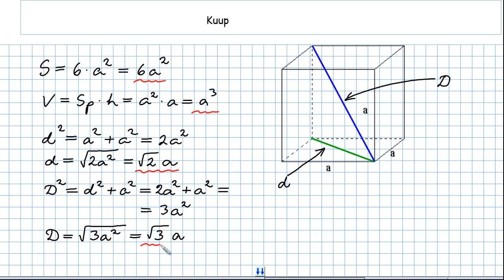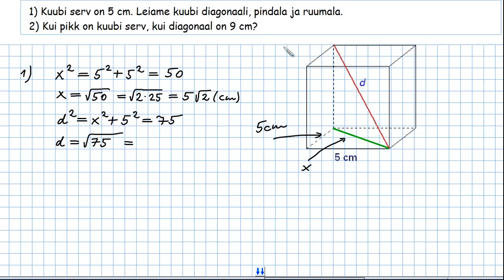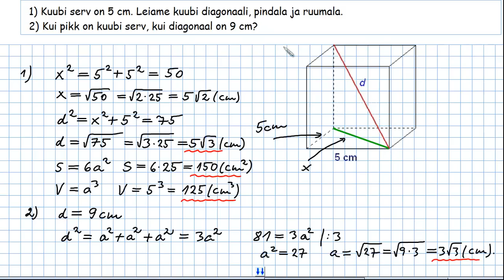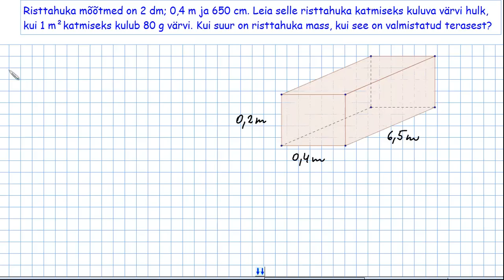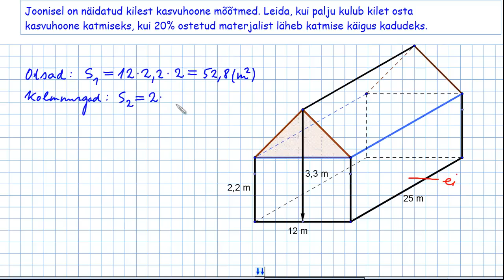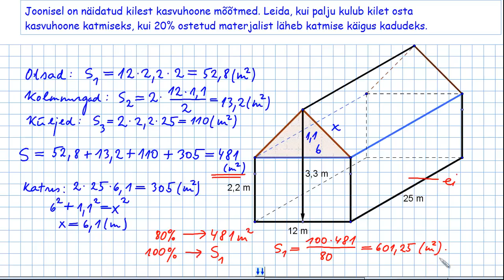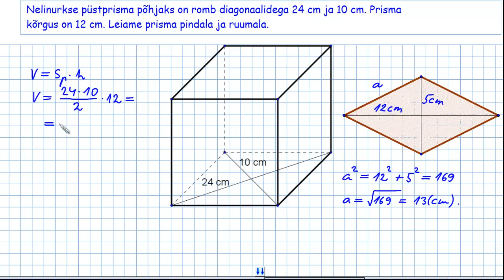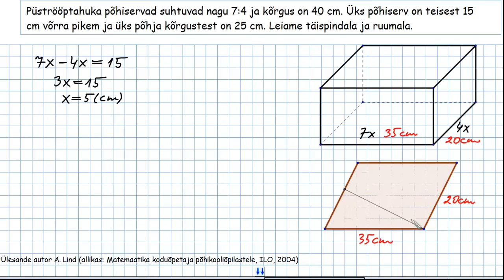Kuup. Risttahukas. Rööptahukas. Püstprisma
Õppevideos lahendatakse ülesandeid kuubi, risttahuka, püströöptahuka ja püstprisma kohta. Soovituslik materjal 9.kl lõpetajatele. Autor on Loo Keskkooli matemaatikaõpetaja Allar Veelmaa.